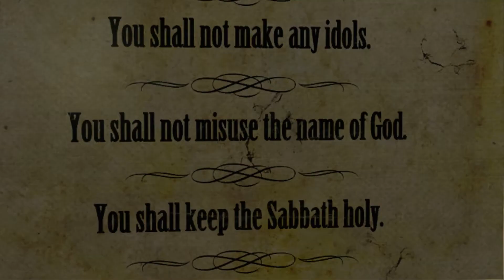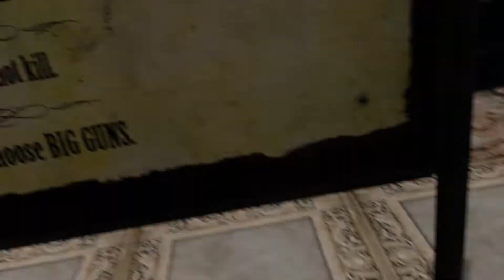Let´s Play Painkiller HD #008 - Ich liebe Züge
RalFingerLP

I like Trains! Oder noch besser, am Bahhof hängen schon ein paar komische Gestalten rum. Die sollte man sich doch gleich mal vor die Flinte packen und ordentlich durchnehmen, if you know ... ;-)